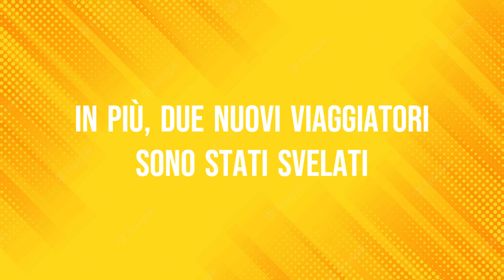Trailer della Storia del Capitolo 3 di Empero | NUOVA ALBA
Descrizione in arrivo il 1/1/2023